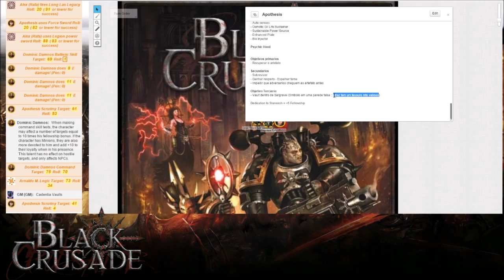Black Crusade - Episódio 02 - Parte 1/2: Explorando as catacumbas de Sacgrave (Warhammer 40k)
Guiados pelo Torestus e unidos pelos deuses do Caos, o renegado Ciron “Third Eye” Daeimon, o heretek Dagobert Tak, o apostata Dominic Damnos e os chaos space marines Alex e Apothesis vão até o planeta Sacgrave para tentar recuperar o artefato de Slaanesh conhecido como O Cordão da Tirania.

Agora que o grupo tem conhecimento do paradeiro de seus rivais, os hereges devem atravessar as perigosas catacumbas que permeiam o planeta. Muitos perigos e surpresas os esperam!

 - Ciron: Gnomo
 - Dagobert: Musgo